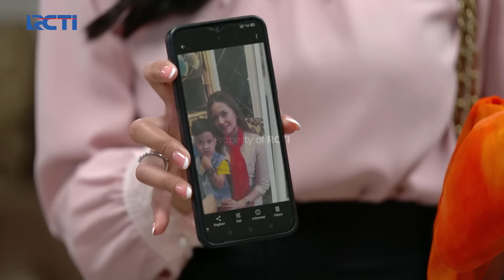Amira Bongkar Semua Tentang Vernie Kepada Biru | TERBELENGGU RINDU | EPS. 44 (2/2)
Dapatkan hadiah PULUHAN JUTA RUPIAH hanya dengan bermain game di GAMES+ Arcade! Mainkan game apapun di GAMES+ Arcade, kumpulkan tiket sebanyak-banyaknya dan kamu berkesempatan untuk memenangkan hadiah senilai total Rp 10 Juta! Kamu cukup download aplikasi RCTI+ SuperApp, daftarkan akun kamu, top up koinmu dan mainkan game favoritmu di GAMES+ Arcade! Tunggu apalagi? Semakin banyak tiket yang kamu dapatkan, semakin besar peluang kamu memenangkan hadiah PULUHAN JUTA RUPIAH!

Hanya di GAMES+ Arcade, Mainkan game-nya dan menangkan hadiahnya!

Jika anda mengalami kendala teknis siaran RCTI, silakan klik link dibawah ini yaa